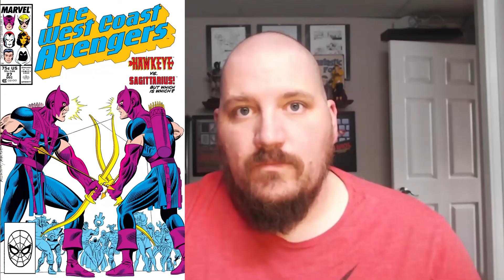Complete History of Moon Knight: Part 3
Moon Knight is one of the most complex Characters in the Marvel Universe and I have given myself the task of reading every single appearance of the Fist of Khonshu and presenting my findings here to you guys, hopefully before his Marvel Cinematic universe debut on his solo Disney Plus series.  This video takes a look at the second Solo Moon Knight Run by Alan Zelenetz and others as well as his time with the West Coast Avengers (Steve Englehart and Al Milgrom) and his many other guest appearances during that time.    His 72nd through 106th appearances.

and yes I shaved my head midway through filming this, did you notice?

Anyway, I'm Haussmann and I make videos where I talk about comics and stuff. I also play Mega Man and also will occasionally put out a video about my favorite show Community.

Once again please check out the Clerics of Ohm their music is great and a huge thanks again to them for allowing me to use it.

All art is, of course, property of it's copyright holders, I may have made a tweak here or there but I am incredibly untalented artistically.  to think I could have drawn any of this is laughable.